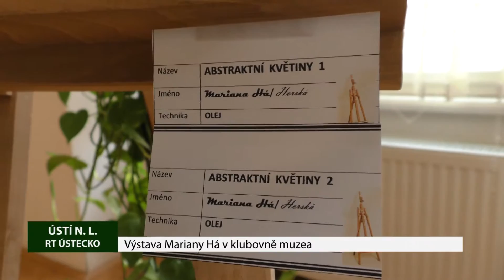ÚSTÍ NAD LABEM: Výstava Mariany Há v klubovně muzea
Klubovnu Muzea města Ústí nad Labem zaplnily Tajemné útěky Mariany Há. Obrazy ústecké rodačky, která aktuálně žije a pracuje v Ostravě, si můžete prohlédnout až do 2. září.